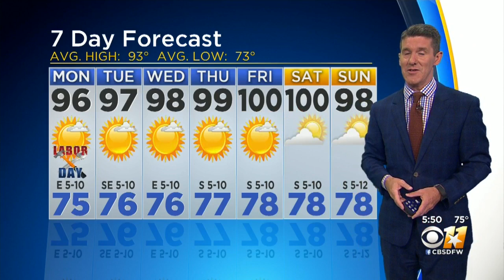Jeff Jamison's Weather Forecast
North Texas can expect to be back in the triple digits this upcoming weekend with temperatures peaking at 100 degrees.